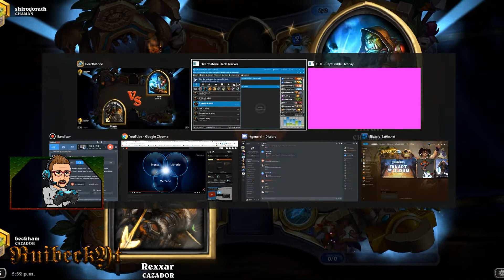🙀 Hearthstone | SALVADORES DE ULDUM | CAZADOR HIGHLANDER | El mejor MAZO para CAZADOR ACTUALMENTE?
Muy buenas tardes mis curiosos del hs, el día de hoy les traigo un mazo que posiblemente se quede posicionado entre el Tier 1 cuando el meta se establezca y hablo de Cazador Highlander. Otra de las tantas opciones para cazador. Explicamos el porqué, sus posibles cambios y a divertirnos un rato!!!.
PD: En las partidas mi imagen de la cámara se quedó colgada pero mi voz no. Tuve que quitarla de la edición!!!

Código del mazo: 🔑AAECAR8engGoArUDxwOHBMkErgbFCNsJ/gyY8AKe8ALv8QKggAOnggObhQP1iQPmlgP5lgO+mAO2nAOenQO7oQP8owPlpAOfpQOipQOmpQOEpwOftwMAAA==

Chau Chau los quiero!!!

Denle Like 👆 al Video . Eso me ayudaría muchísimo.

► Activa la 🔔para que te notifiquen todos los vídeos que publique.

Horario Streams: sábados y domingos de las 18 a las 21 horas HORA CHILE. PD: Posiblemente en la semana exista alguno adicional aparte de estos.